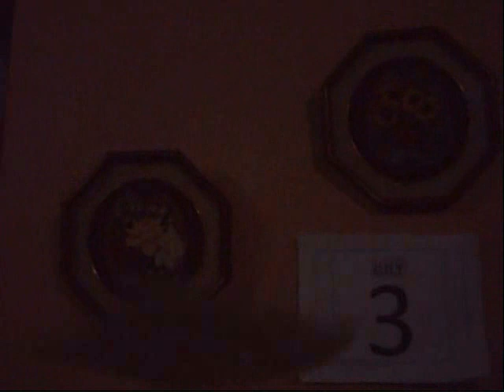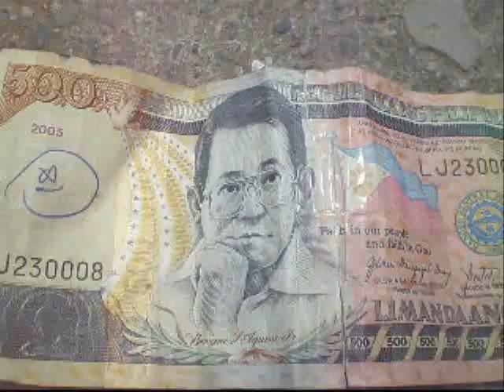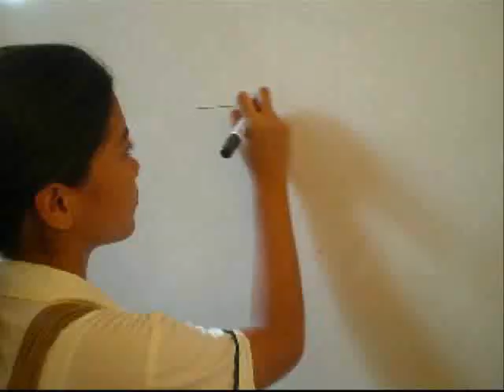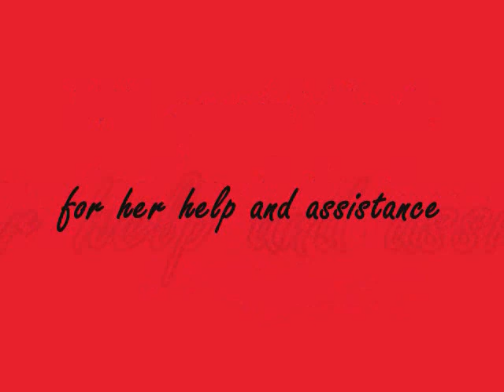MIMAROPA RSHS BAD DAY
Two different people with opposite lucks..
crossed paths one day and exchanged lucks
sounds familiar?
it's up to you to find out..so just sit and watch!